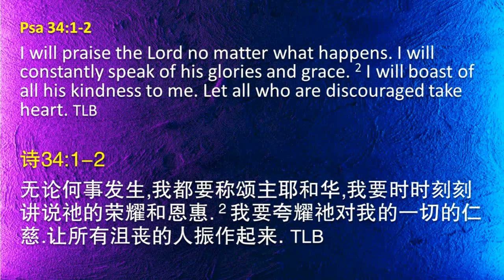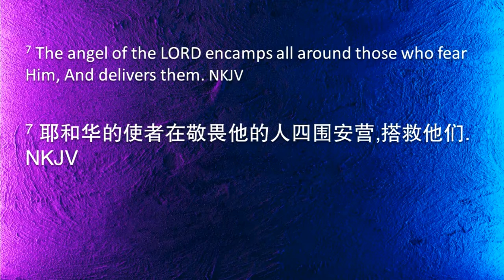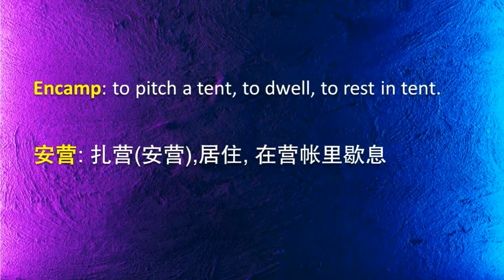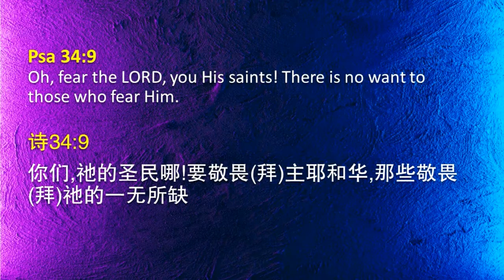DAILY HC: Praise Enables Us To Rise Up (Reload) - RESTORED From Bad Choices With Worship, 12 Aug 20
Sunday Live Services: 9.30am & 11.30pm